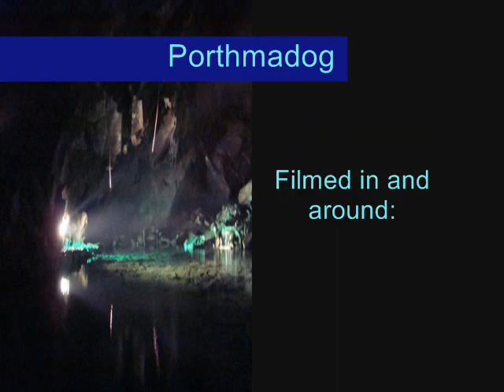Porthmadog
Views from around North Wales.  Up the Cambrian coast from Machynlleth to Abermaw and Harlech and onto Porthmadog.  From Porthmadog through the Welsh highland railway to Caernarfon and on to Snowdon.  Along the Blaenau Ffestiniog railway and into the slate mines of Llechwedd and finaly down the Conwy Valley towards Llandudno